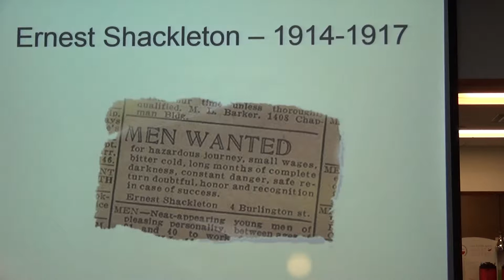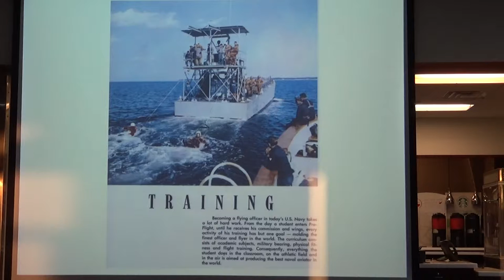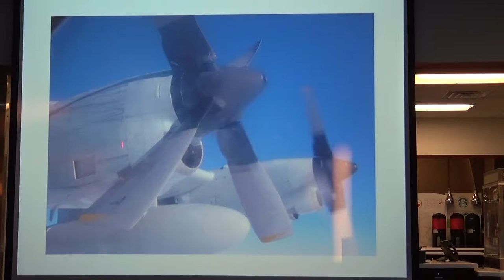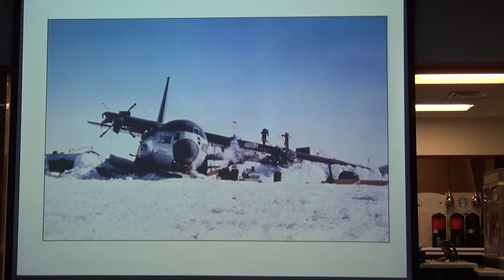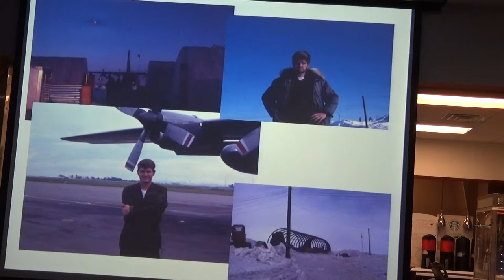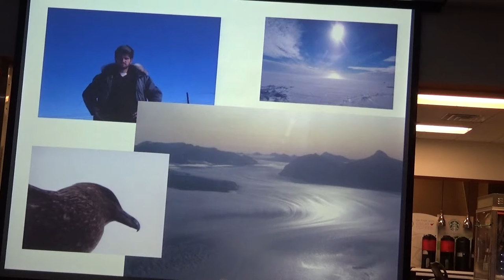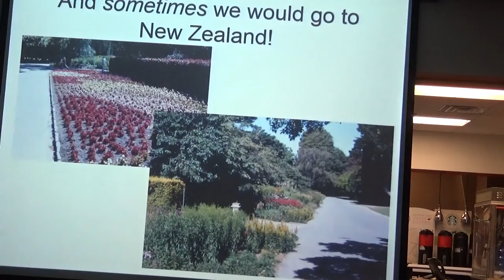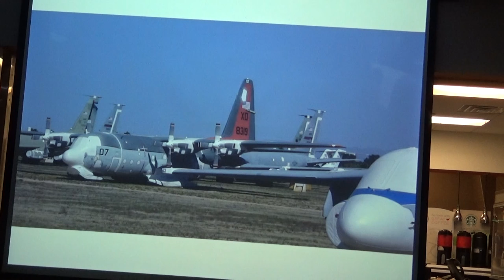RCARC Oct 2017 Meeting_pt2